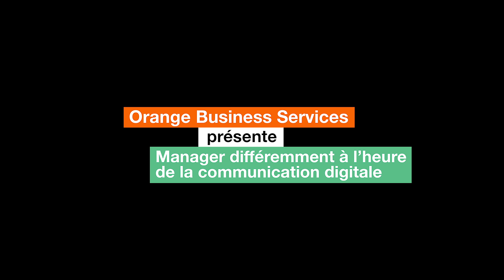Les ruptures dans les modèles de management selon Gilles Babinet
Les entreprises doivent aujourd’hui se transformer dans leur mode de management, dans leur prise de risque, leur façon de gérer l’innovation… Gilles Babinet vous expose son point de vue. Cette video a été réalisée lors d’un webinaire diffusé grâce à notre outil Open Videopresence Advanced, pour en savoir plus et tester la solution gratuitement et sans engagement pendant 30 jours cliquez